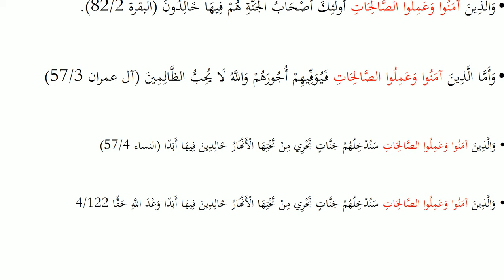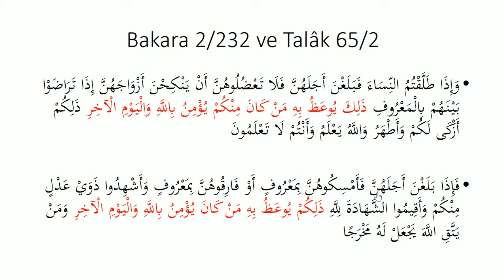İman-Amel İlişkisi: Mutlak Müjdenin Muhatabı Olarak Salih Mümin